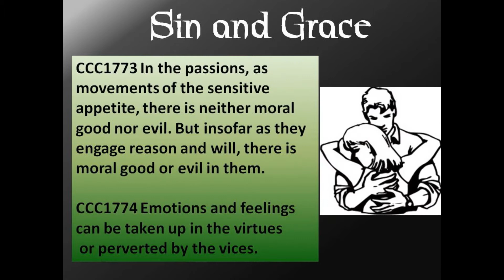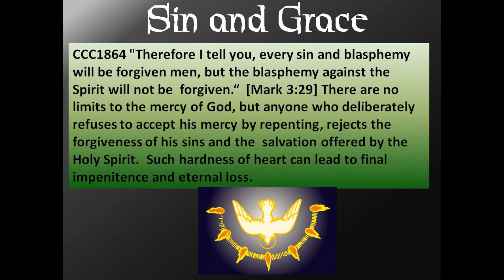RCIA 14 Sin and Grace